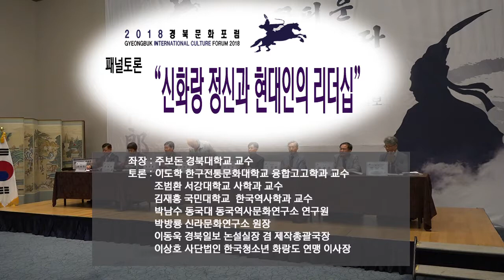[2018경북문화포럼] 세션3 패널토론 "신화랑 정신과 현대인의 리더십"